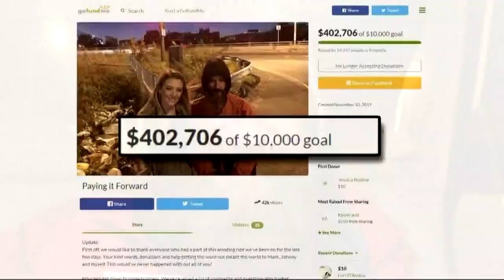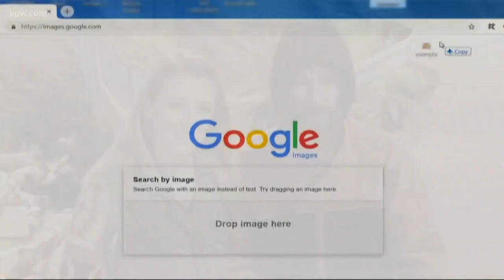Donors to homeless GoFundMe scam stunned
How to donate to organizations to help homeless people.